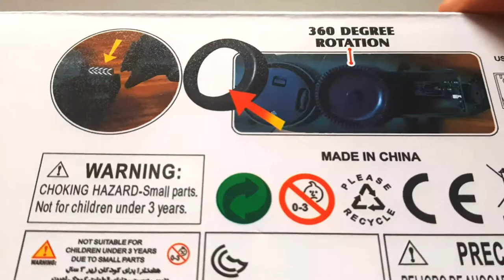Toy Miltary Fighter Helicopter Unboxing | Toy Unbox Toys